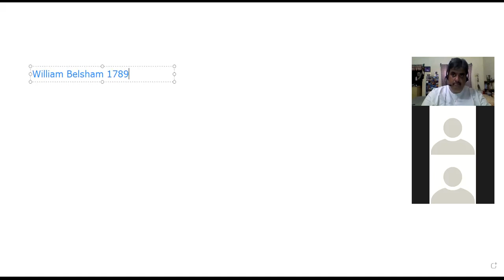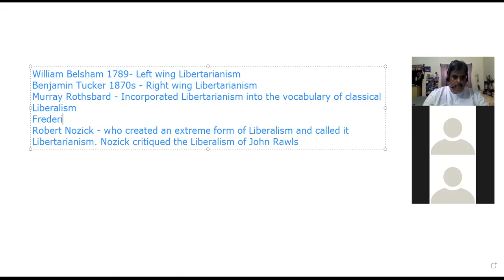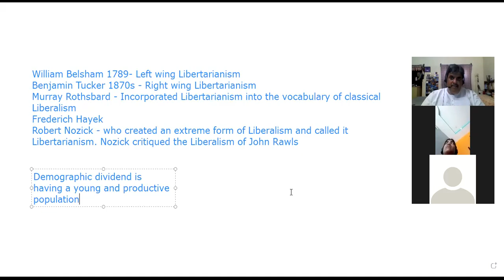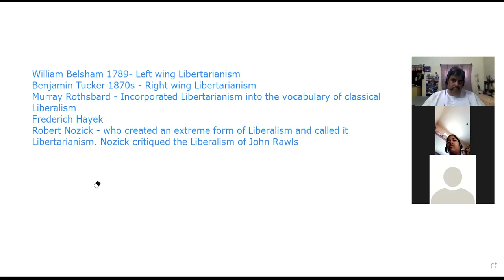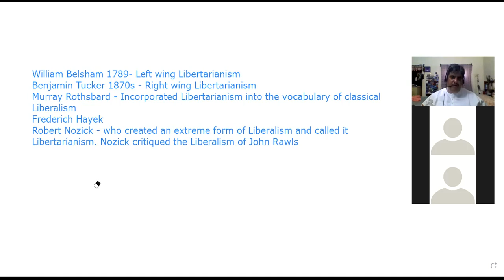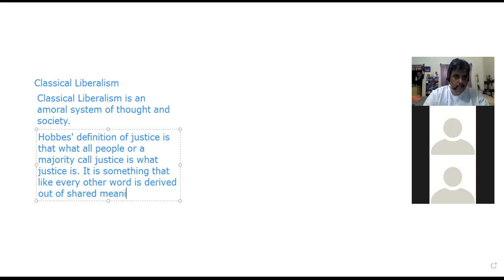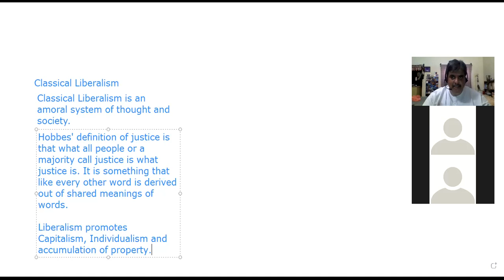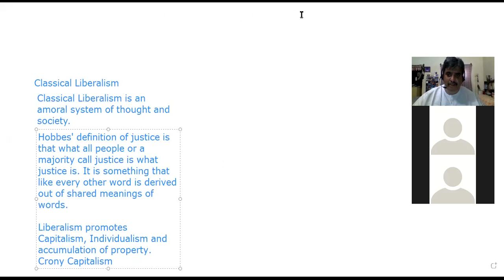Arts College M A Political Ideologies class 8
An overview of Classical Liberalism and its features plus an understanding of Capitalism and its way of functioning.